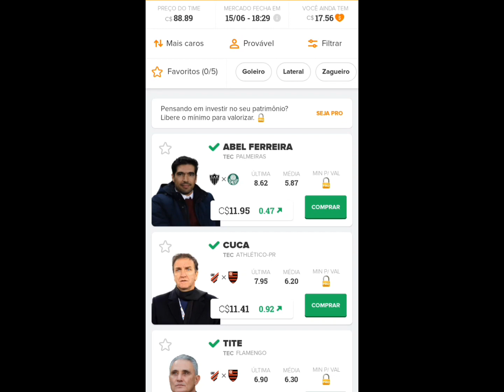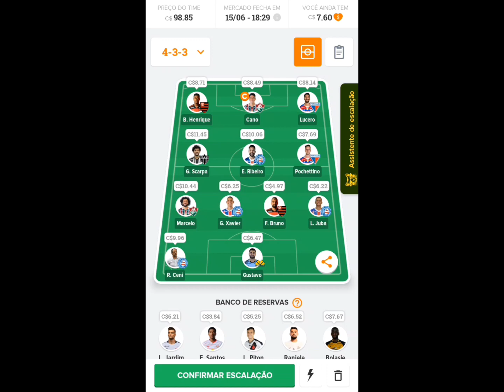ESCALANDO MEU TIME NO CARTOLA FC 2024.